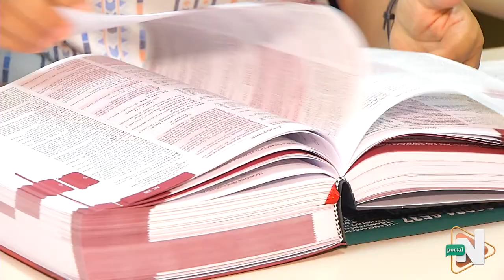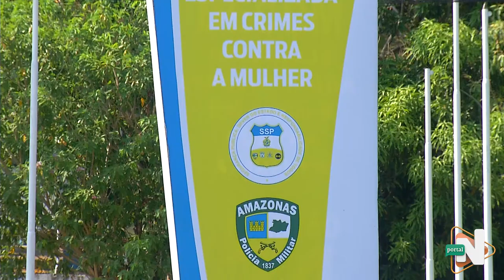Semana Maria da Penha - A violência Continua